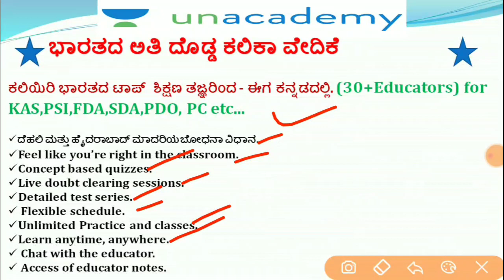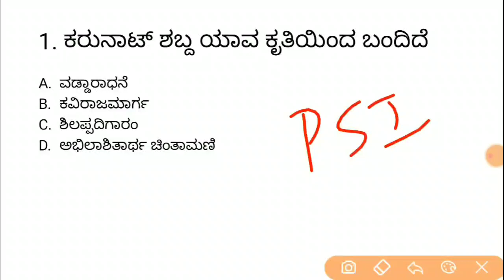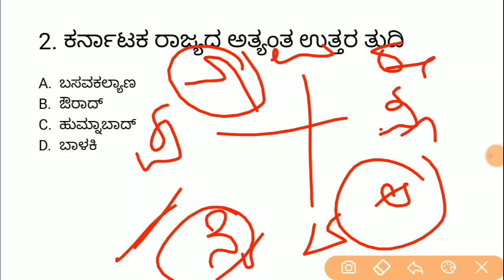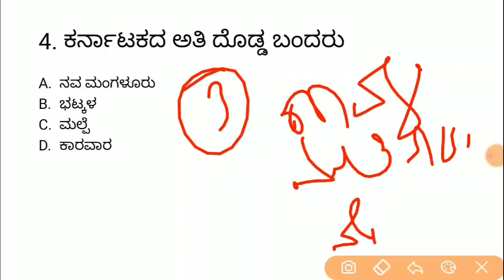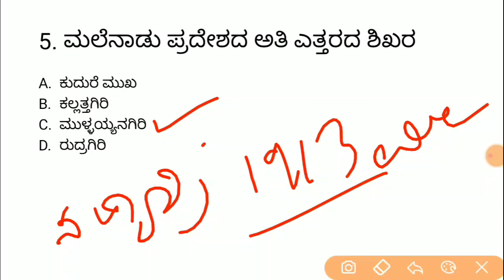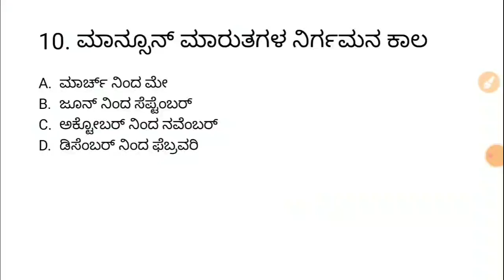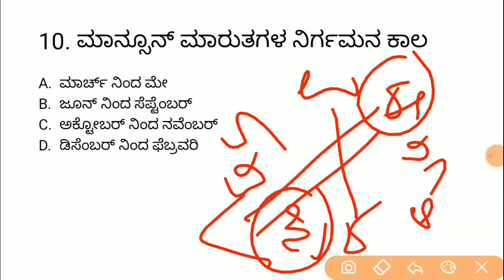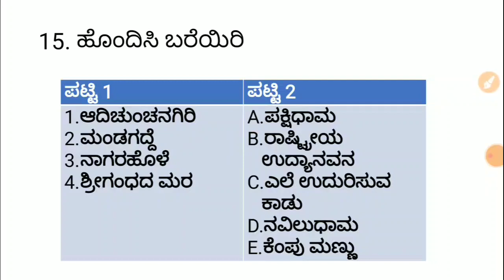Crack PSI in 100 days | KPSC / PSI /GPSTR /TET ಇತಿಹಾಸ ವಿಶೇಷಾಂಕ ಸಂಚಿಕೆ - 12 | Imamsab Multani